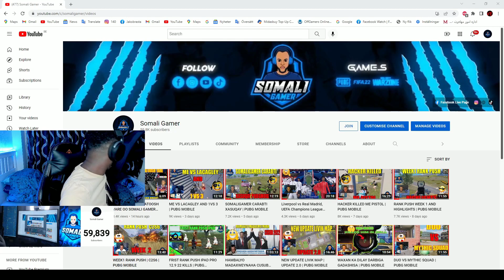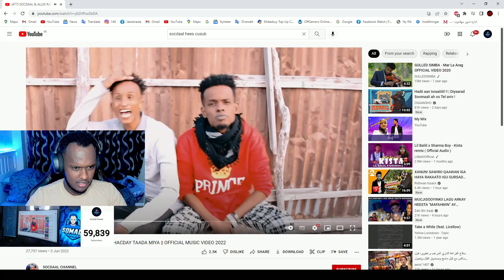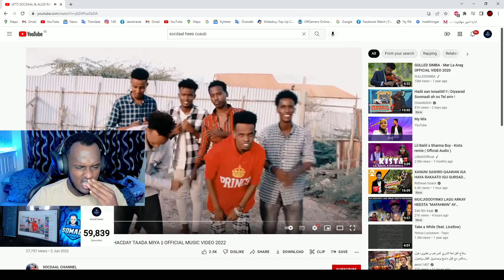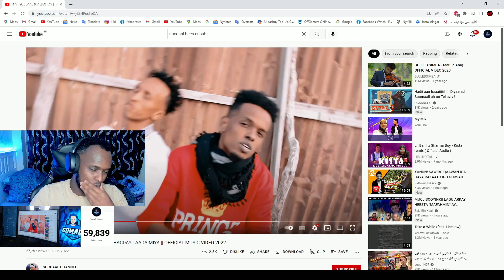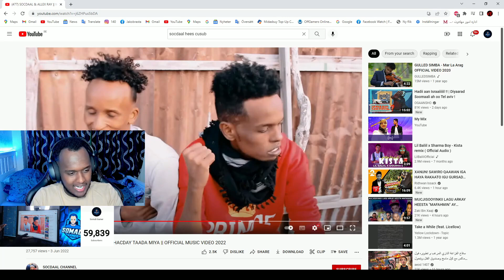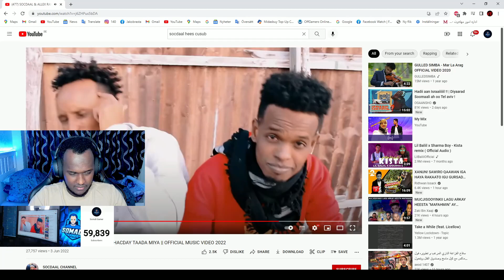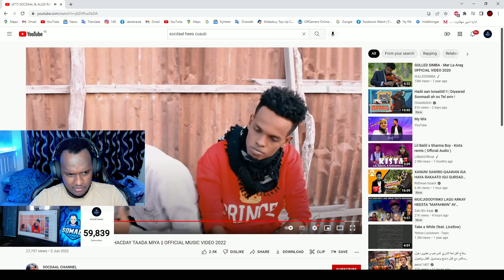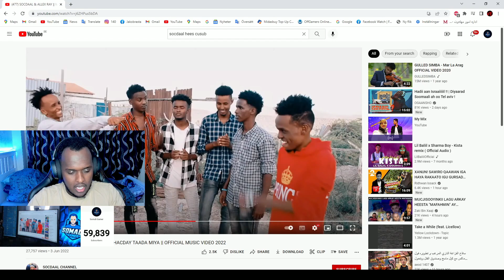SOMALI GAMER HEESTA SOCDAAL BUUD KULA TUNTAU | REACTION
Youtube.com/SomaliGamer